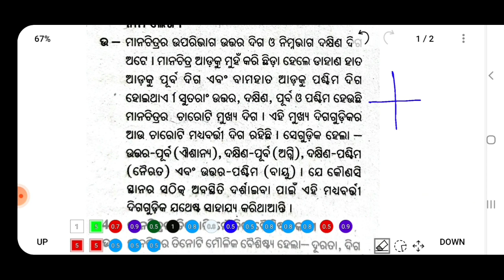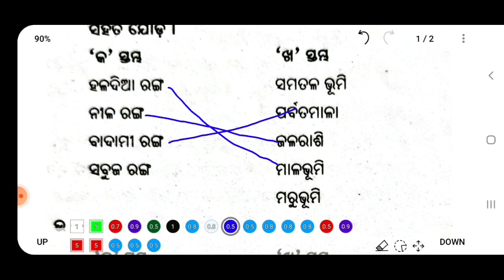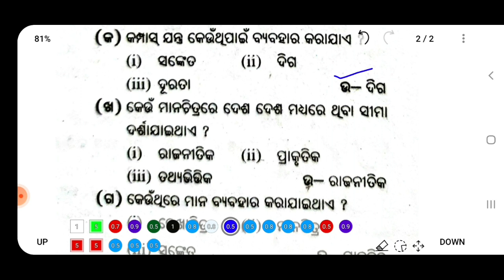Class 6 Geography Chapter - 3 || Question Answers || Odia Medium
Video Title  - Class 6 Geography Chapter - 3 || Question Answers || Odia Medium